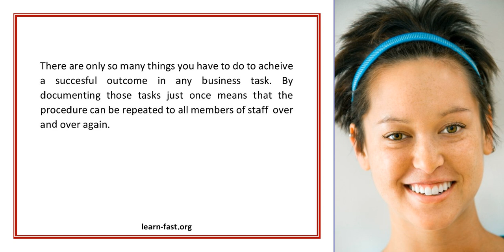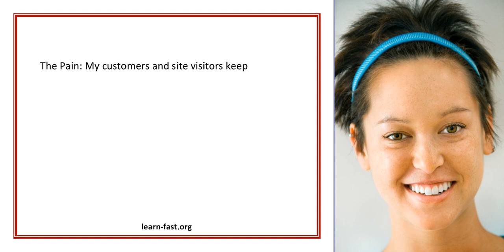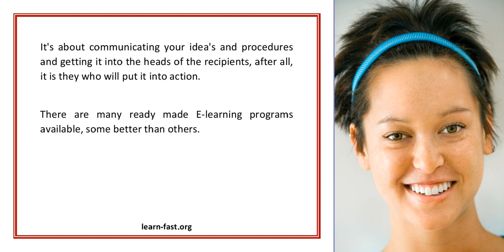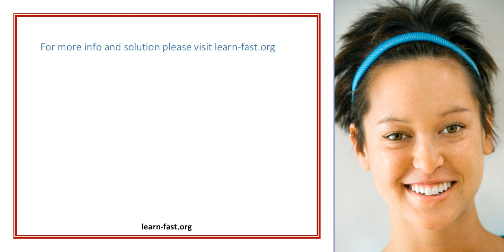E learning Singing from the same hymn sheet